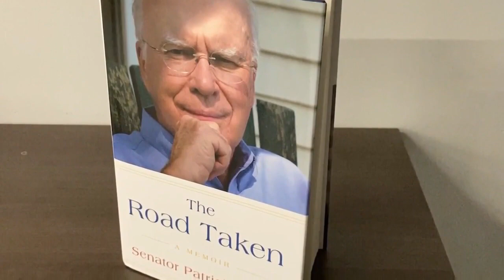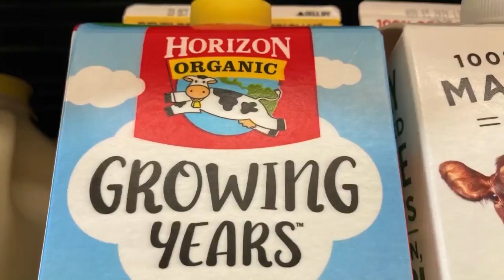NBC5 In Depth: Sen. Patrick Leahy looks back on historic career